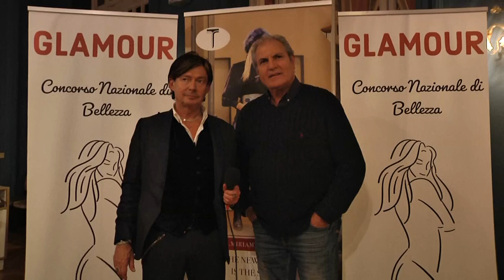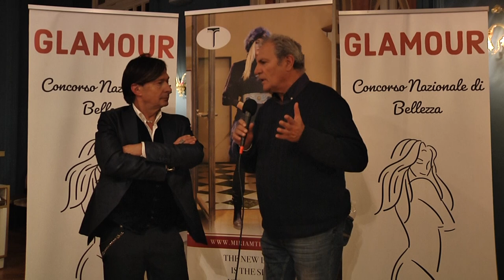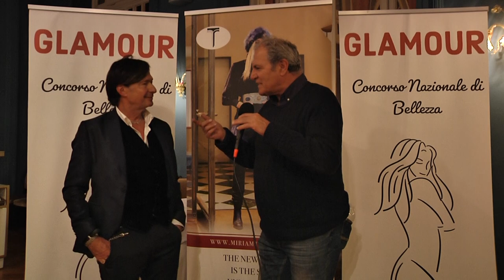Presidente Giuria Concorso Nazionale Glamour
Intervista a Franco di Maio Presidente Giuria
Finale Glamour Salsomaggiore Terme 1/2 Marzo 2024